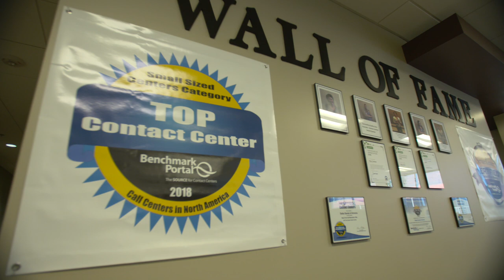Delta Dental of Arizona Exemplifies Core Value of Social Responsibility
Delta Dental of Arizona, the state’s largest dental insurer, was named as Community Champion for the small to medium business category of the Greater Phoenix Chamber of Commerce’s 2018 IMPACT Awards.

Delta Dental of Arizona was selected as this year’s Community Champion for their steadfast support of the underserved and underinsured populations in the state, providing more than $12 million in funding for oral health programs and education through its foundation since 2006.

Learn more about why Delta Dental of Arizona was recognized as a Community Champion in this short video.